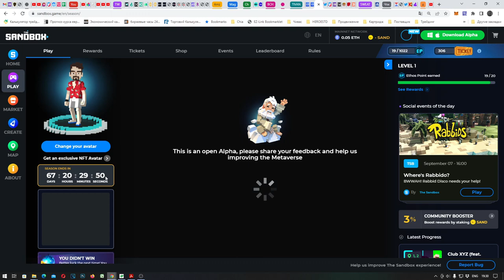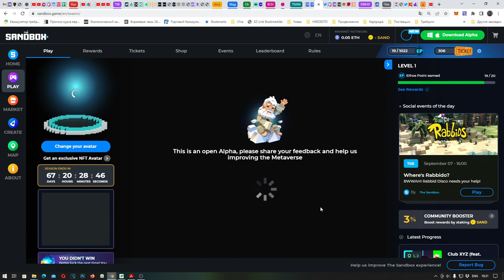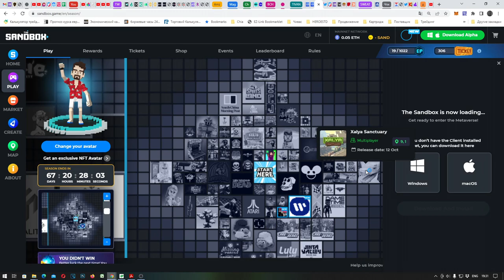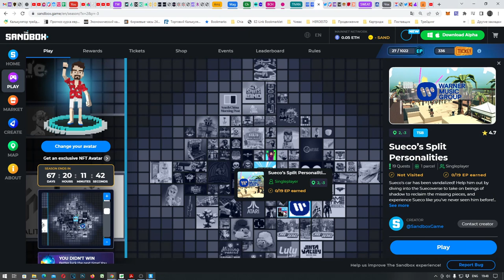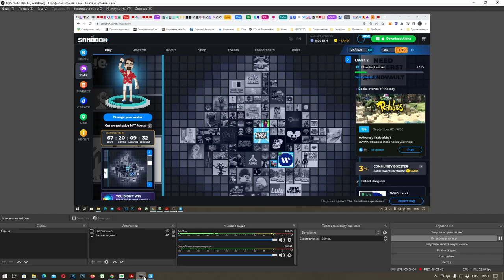The Sandbox Alpha Season 3 - Начинаем прохождение )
Играем The Sandbox Alpha Season 3 выполняем задания